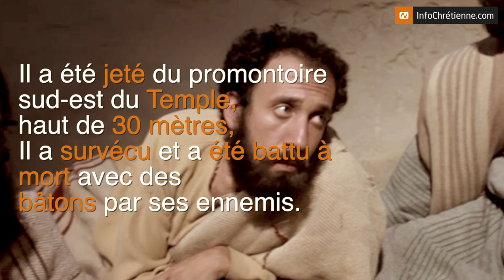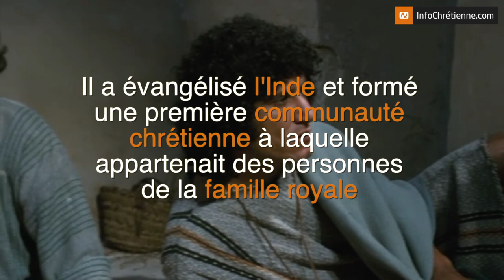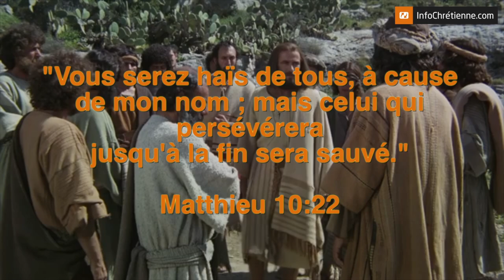Comment les apôtres sont ils morts ?